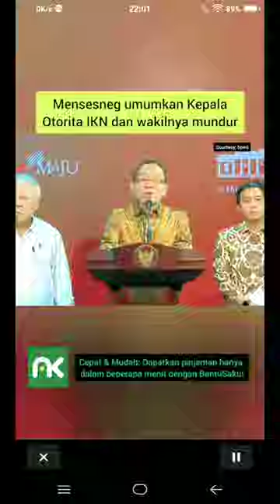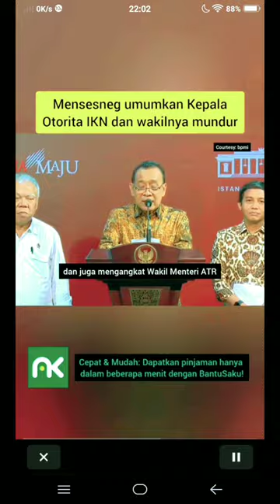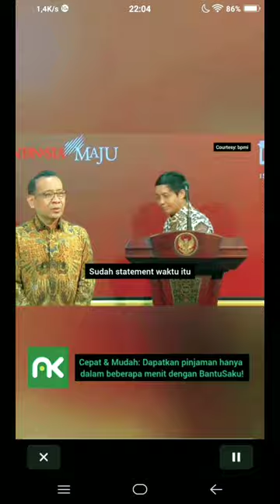Mensesneg Pratikno umumkan kepala & wakil otorita IKN mundur terkait jelang hari kemerdekaan RI